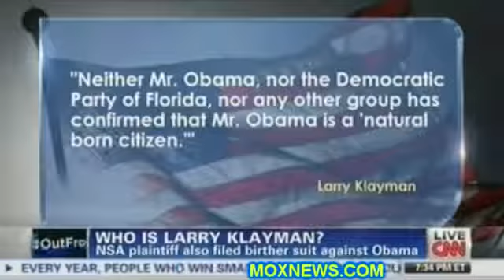News Model Cuts Off Mic Of Man That Brought Lawsuit That Found NSA Is Being Unconstitutional